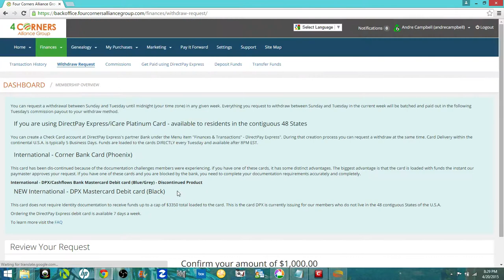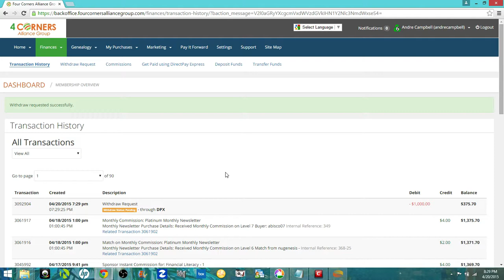Four Corners Alliance Group Withdraw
WHERE SPECIFIC INCOME FIGURES ARE USED, AND ATTRIBUTED TO AN INDIVIDUAL OR BUSINESS, THOSE PERSONS OR BUSINESSES HAVE EARNED THAT AMOUNT. THERE IS NO ASSURANCE YOU'LL DO AS WELL. IF YOU RELY UPON OUR FIGURES; YOU MUST ACCEPT THE RISK OF NOT DOING AS WELL.  Contact our business partner who shared this info with you ASAP and join us today, we are Changing Lives